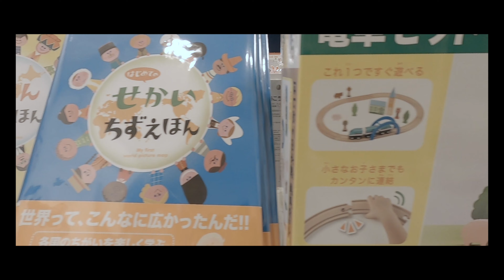First Time at Grandberry Mall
*Leave a comment to let me and others know what was the best part in the video!